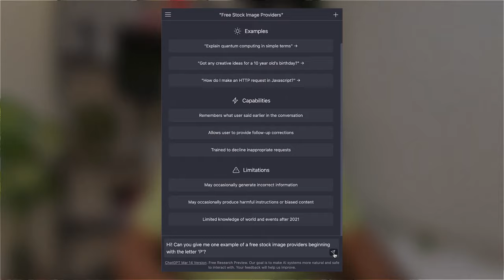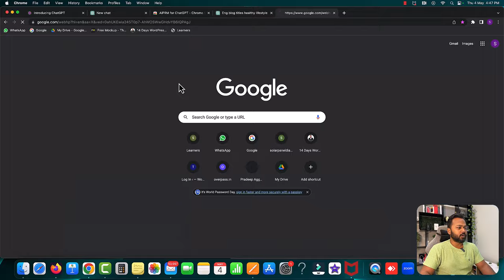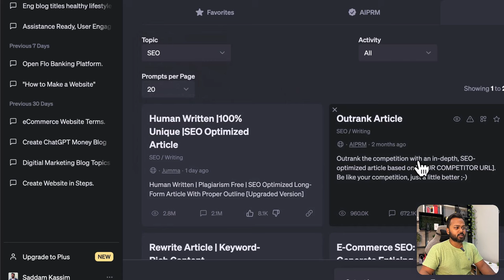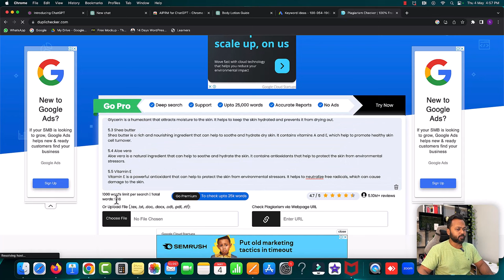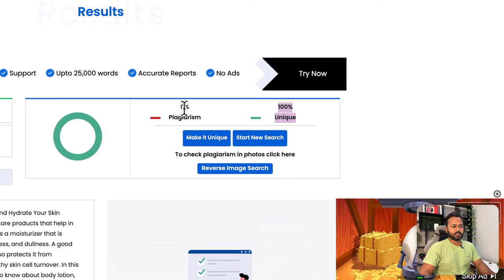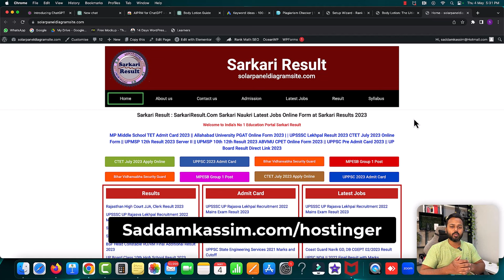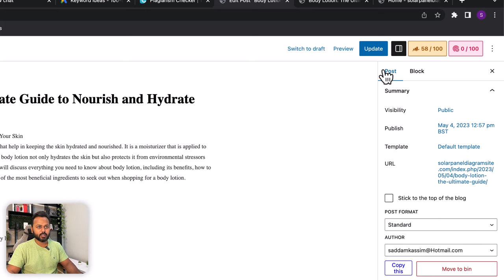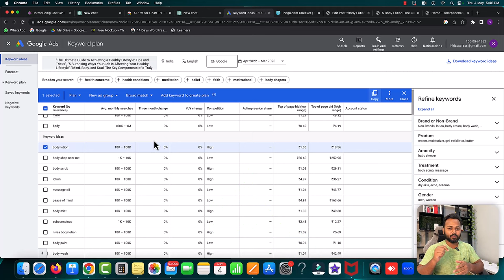Using Chat GPT for SEO | 100% Free ChatGPT SEO Tutorial | Keyword Research by Chat GPT for Free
Have you heard of Chat GPT? Use Chat GPT for SEO, and it's 100% free.

It's a powerful tool that can help boost your website's SEO! All you need to do is download the ChatGPT Chrome extension called AIRPM, and you'll have access to a wide range of features including keyword strategies, blog outlines, and complete blog content.

This can help you create more effective and SEO-friendly content for your website. Give it a try and see the difference it can make for your online presence!